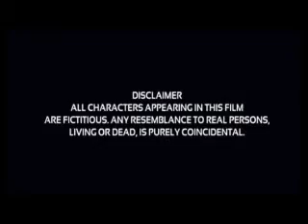Bang Bang Hrithik Roshan Full movie Explanation and Review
After a treaty between India and the United Kingdom to expedite extradition of terrorist Omar Zafar (Danny Denzongpa) to India is passed, Col. Viren Nanda (Jimmy Shergill) is murdered and burnt alive by Omar in London. Omar, who is escorted by his trusted lieutenant Hamid Gul (Javed Jaffrey), declares a $5 million reward for an Indian thief to steal the Koh-i-Noor diamond, so as to hold up the treaty. Later, a mysterious man named Rajveer Nanda (Hrithik Roshan) steals it, and demands $20 million as Zafar and Gul aim to retrieve it. After a subsequent brawl with Gul's men at a local restaurant in Shimla, Rajveer visits a restaurant where he meets an ambitious but unassuming bank receptionist, Harleen Sahni (Katrina Kaif), who is waiting for her blind internet date, "Vickie Kapoor", to show up. Rajveer assumes the date, and the pair fall in love, but he is forced to abandon her after being found by Gul's surviving men. Harleen leaves upon learning the truth, but on her way back home, bumps again into Rajveer, who seeks her help to remove a bullet. Before leaving, he drugs her and informs her of scare tactics that some law enforcement officials will use to try and coerce her into working against him.